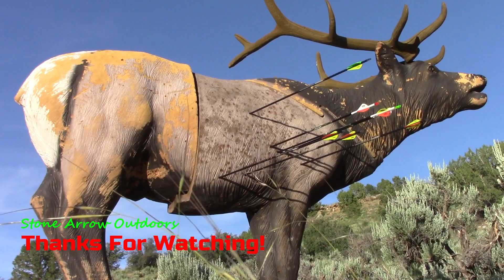Shootin' in the Southwest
Hang out with us as we get to together to shoot at our local outdoor shops archery course! Goods for the Woods is in Cortez, CO. They have amazing friendly staff and there course is one for the serious shooter to the family that wants to enjoy a evening of shooting.  God Bless!